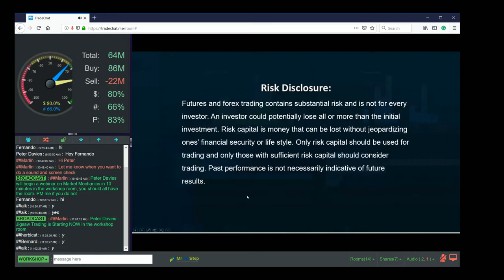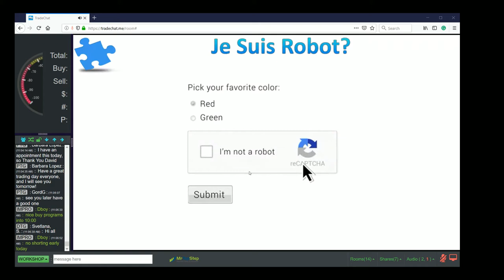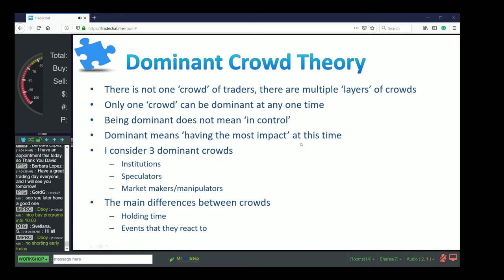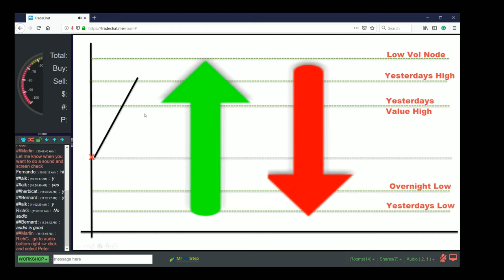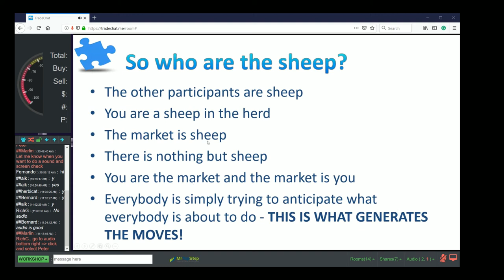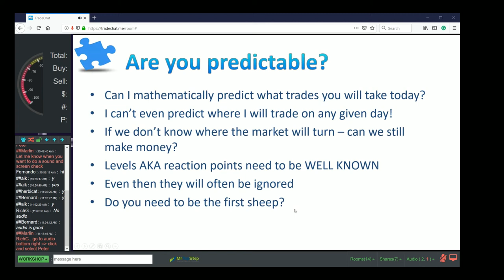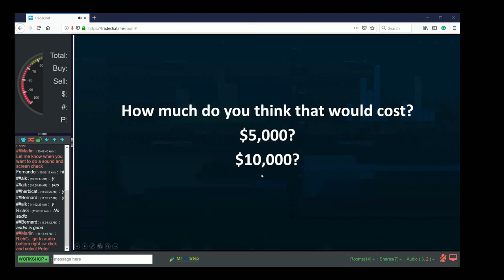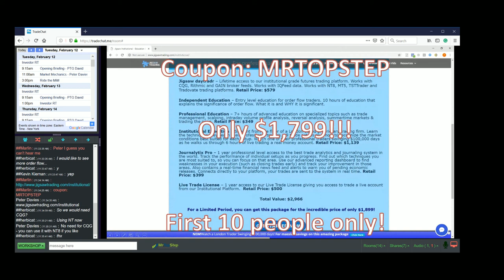Peter Davies - Jigsaw Trading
Market Mechanics -
Peter was a guest speaker today in our TradeChat workshop and talked about the mechanics of the market. What makes the market fundamentally move, who are the players.  YOU!

It is a great oversight.

This video is only about  30 minutes.. well worth watching.